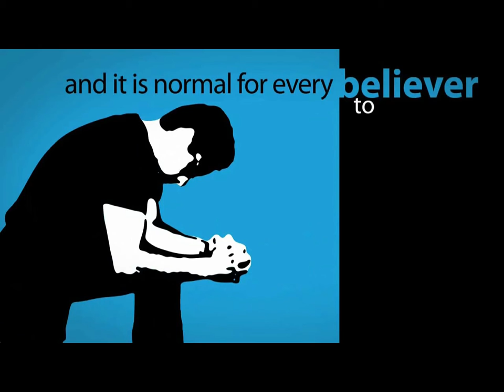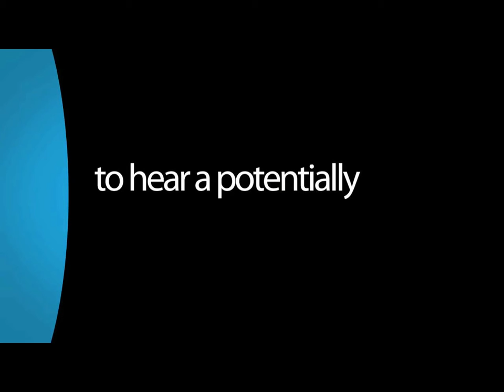Esther 1 The Lords Table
Esther 1 Verse by Verse